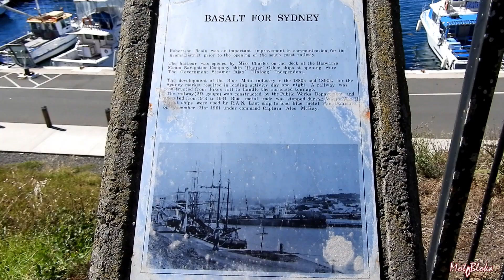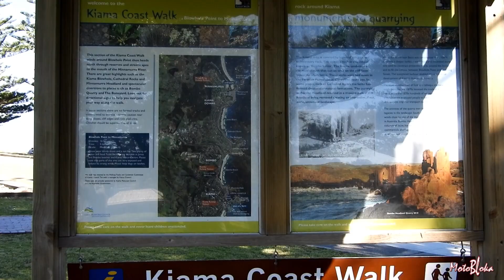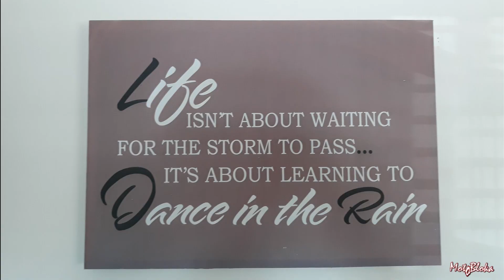Breakout Ride Kiama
A southcoast ride to Kiama on a Harley Breakout showcasing some locations and scenery around Kiama